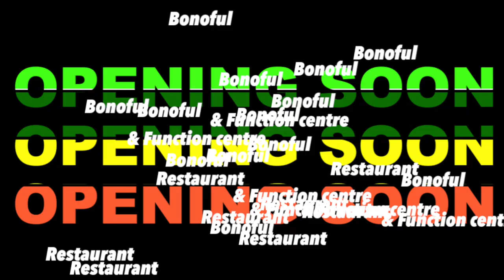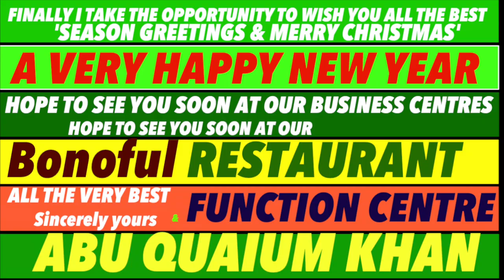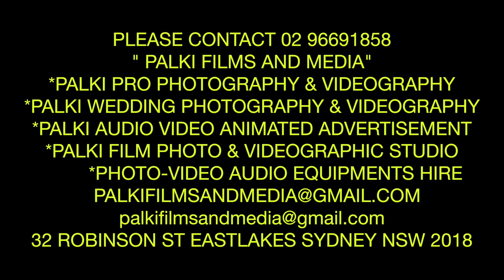Bonoful Restaurant Rockdale Sydney - "GRAND OPENING" created by I.A RANA PALKI FILMS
This video is about Bonoful Restaurant Rockdale Sydney - "GRAND OPENING" created by I.A RANA PALKI FILMS